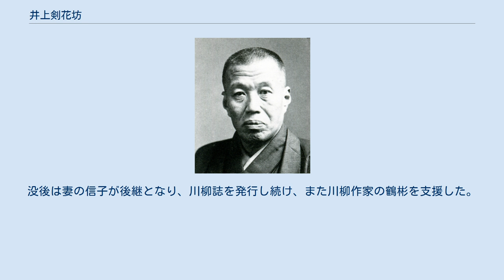井上剣花坊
井上剣花坊（1930年撮影） 井上 剣花坊（いのうえ けんかぼう、明治3年6月3日（1870年7月1日） - 昭和9年（1934年）9月11日）は、日本の川柳作家。
幼名は七郎、のちに幸一。
 著書に『江戸時代の川柳』などがある。
 明治3年（1870年）6月3日、山口県萩に生まれた。
家系は毛利家に仕えていたが、廃藩後に没落、父栄祐は1891年に、不遇のうちに亡くなった。
 独学で小学校代用教員となり、のちに山口県の新聞社『鳳陽新報』（のち『長周日報』、その後防長新聞に併合されて消滅）に就職して新聞記者となった。
同じ頃山県トメと結婚し、3人の子供を授かるも、トメは3人目出産後の予後が悪く、1898年に他界。
なお井上はその3年後の1901年に岡ノブと再婚、2人の子供をもうけた。
同じ1901年には『越後日報』に就職、主筆となった。
 1903年7月、『越後日報』を退社し新聞「日本」に入社。
ここで剣花坊の筆名で新川柳の選者を務めた。
なお筆名は、山口県で「争気がある人」を「喧嘩ぼう」といったことから、自らをそれになぞらえて「剣花坊」の漢字を当てたものである。
その後退社したものの、客員として同誌の選者を務めた。
また他に『國民新聞』や『読売新聞』でも選者を務め、新興川柳の普及に努めた。
1905年結成の柳樽寺派の先達としても活躍し、「大正川柳」（のちに「川柳人」に改題）を創刊、新興川柳派を支援した。
しかし同誌に掲載された鶴彬の句が治安維持法違反とされたため、同誌は廃刊に追い込まれた。
 1929年からは『福岡日日新聞』『主婦之友』『中国民報』でも選者を務めた。
 しかし1933年頃から体調不良を自覚し、翌年の1934年には軽い脳溢血を起こして右半身が不自由となった。
1934年9月8日に脳溢血で倒れ、9月11日、仮寓の神奈川県鎌倉の建長寺で死去した。
没後は妻の信子が後継となり、川柳誌を発行し続け、また川柳作家の鶴彬を支援した。